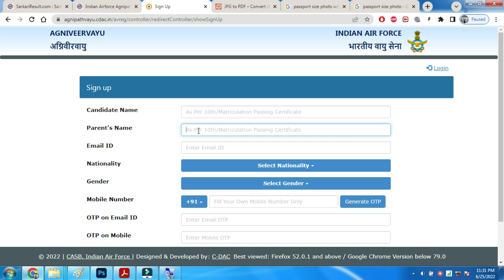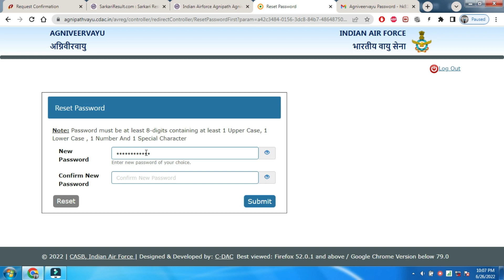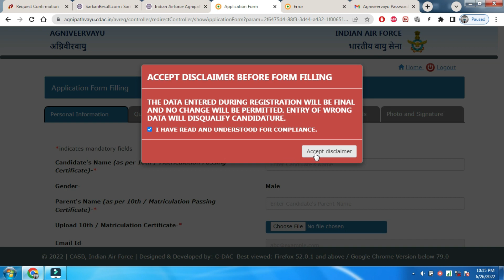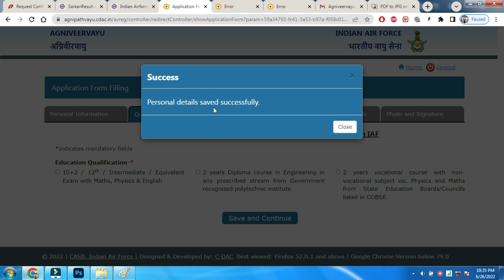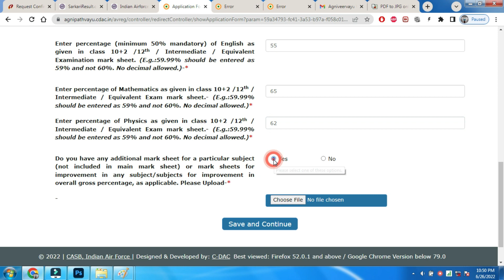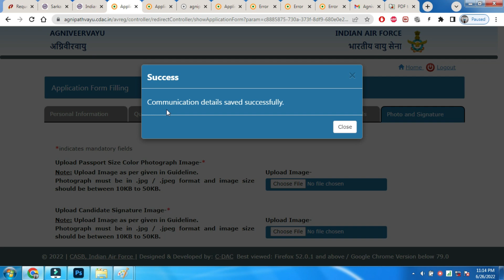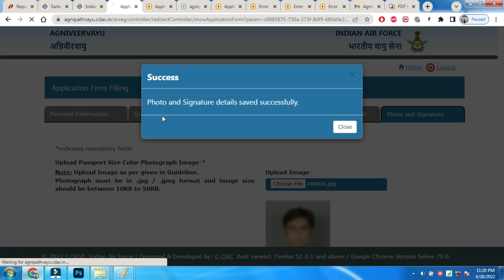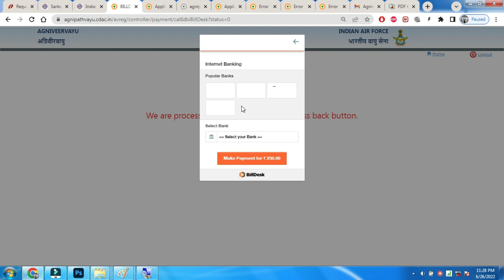Air Force Agniveer Online Registration | How to apply Air Force Agniveer [Hindi]